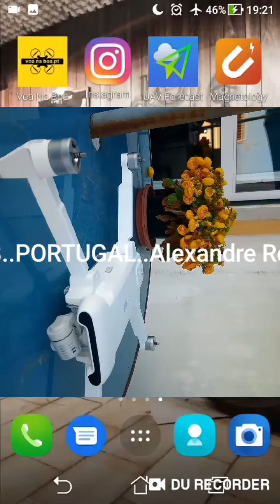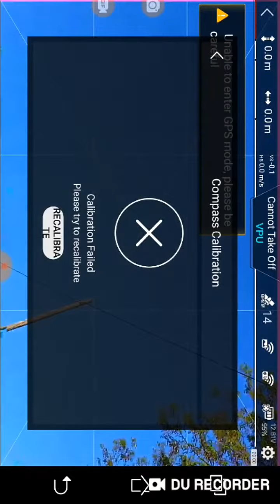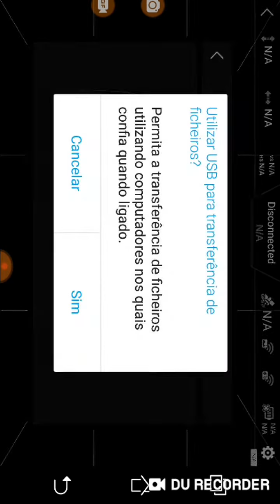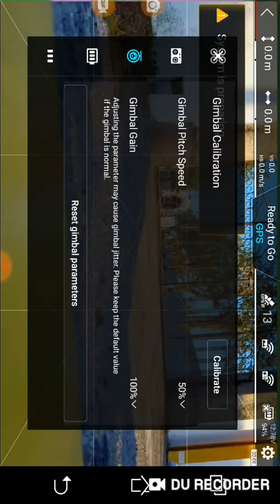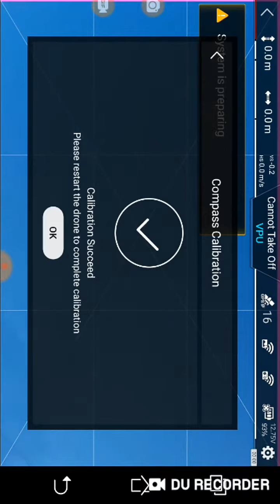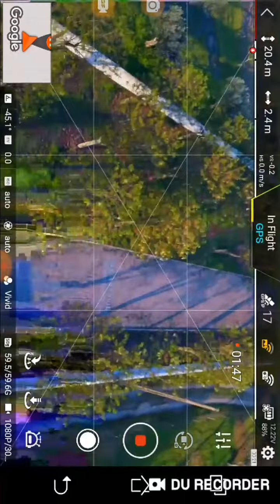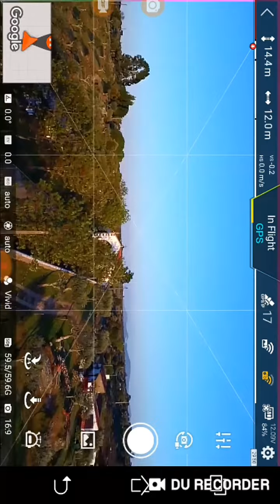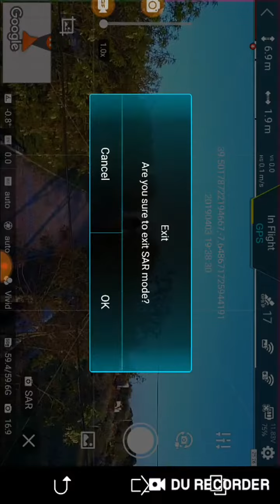FIMI X8 - 1° EM PORTUGAL - Nisa ( 1° vôo test)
Chegado em Portugal / Nisa - 1 Abril 2019